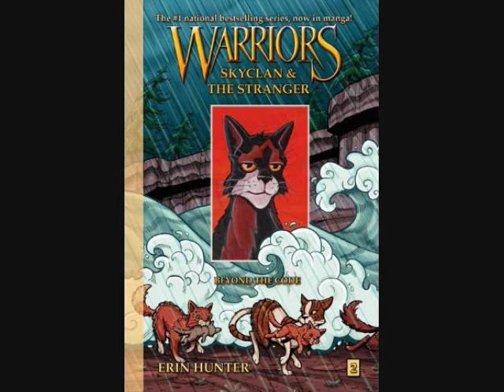Audition For Skyclan And The Stranger Beyond The Code.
Here ya go. hope i get a part for some of them